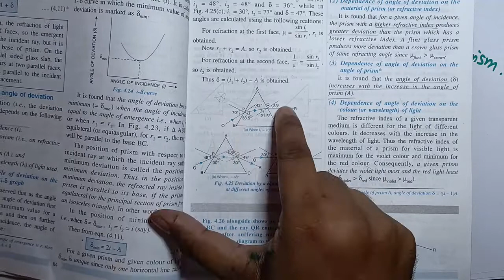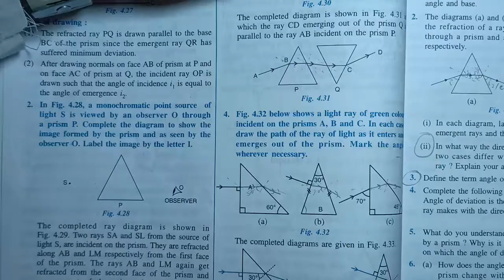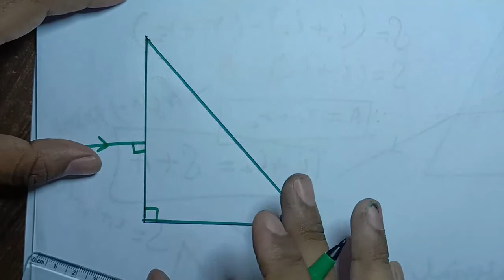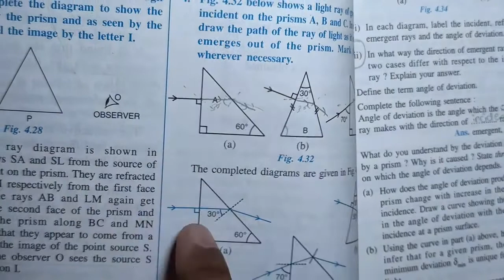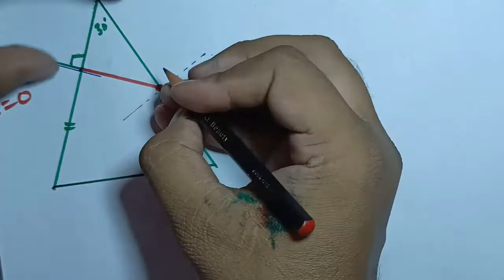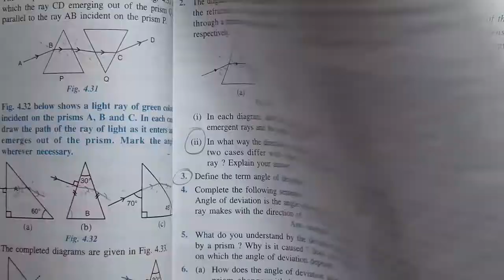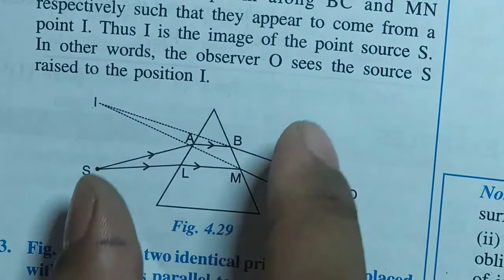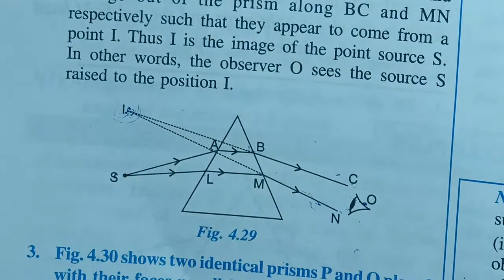Refraction of Light (Part-3) | Class 10-Physics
Refraction of Light (Part-3),
Class 10-Physics,